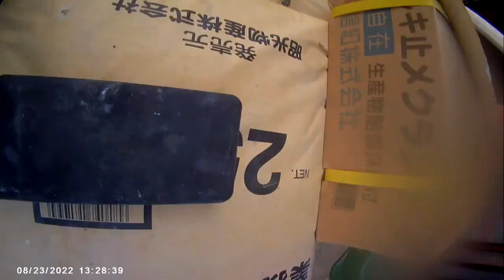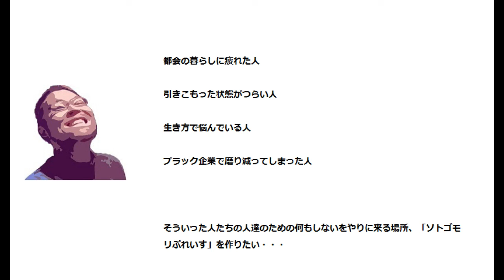【木造平屋DIY】６０万の空家をルームシェアハウスに改造！雨水が入ってくるところをセメントで補修する